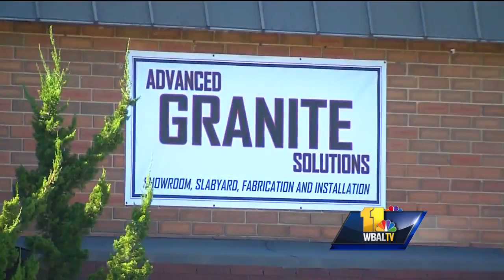Video: 11 News speaks with recovering Edgewood shooting victim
WBAL-TV 11 News spoke with Enoc Sosa, one of the men injured in the Edgewood business park shooting in Harford County. One of the first people to call 911 thought people had passed out from a gas leak. An initial caller told the dispatcher, "They're all unconscious. It's some kind of gas leak."